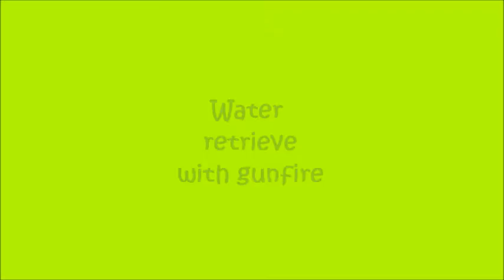August Completes JSA Level 2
Four month old August has recently completed his level 2 Jump Start training and is ready to leave and live with his new family.  He obeys basic commands on-lead, has been crate trained and started in house breaking, has been shot over with a small caliber firearm and he completes marked retrieves both on land and water.  He has concluded his level 2 Jump Start Academy training.